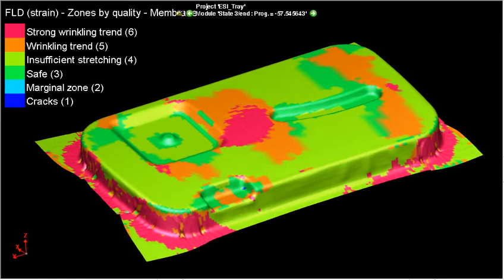ESI PamSTAMP - 05.Bad Result - FLD Check